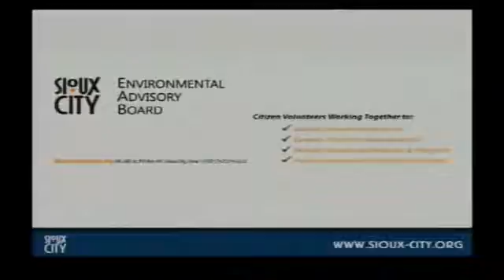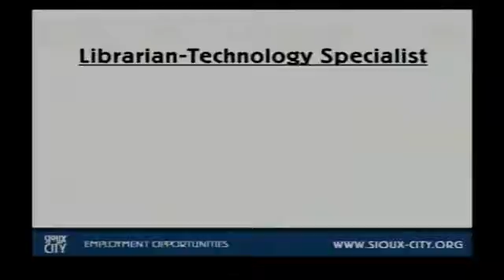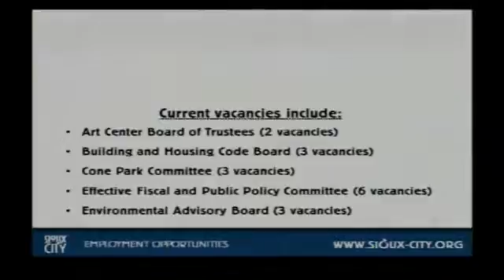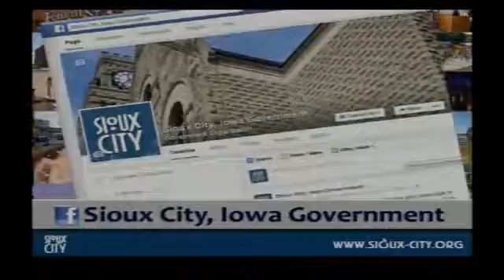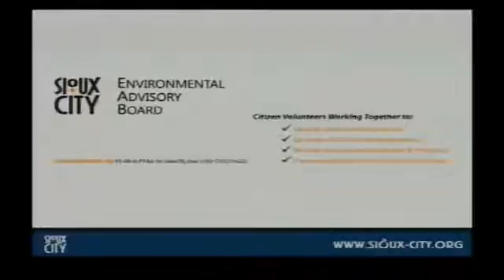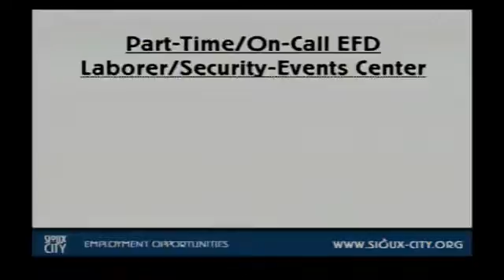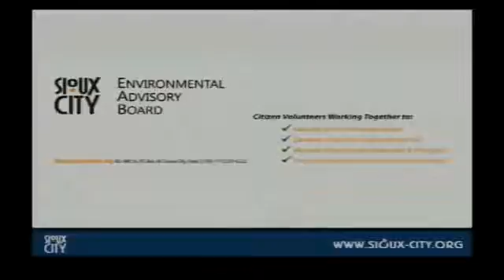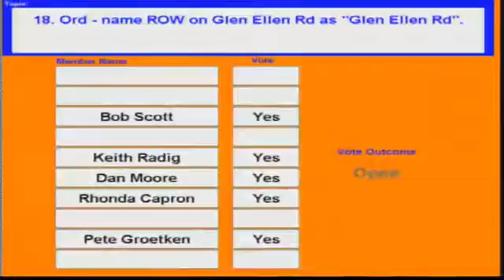November 9, 2015 City Council Meeting